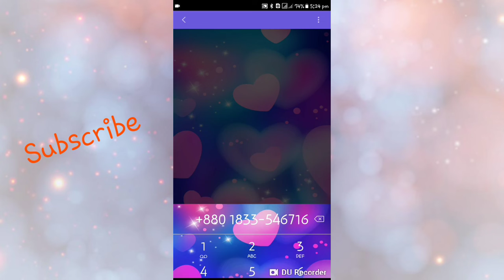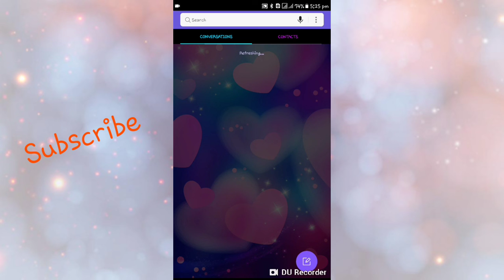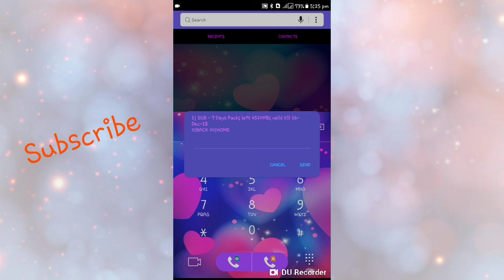Banglalink Free 5Gb Bonus | বাংলালিংকে একদম ফ্রি ৫জিপি বনাস সবাই পাবেন ১০০% Real | Mahatib Nabir